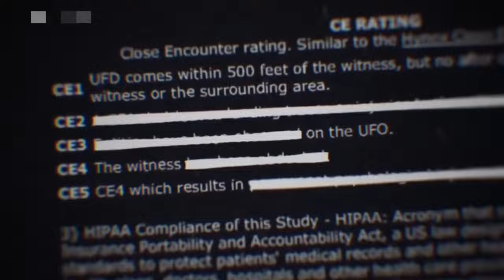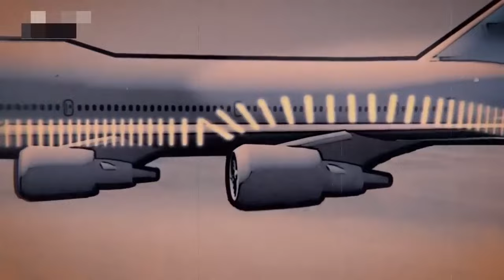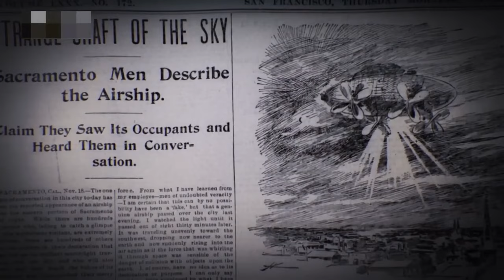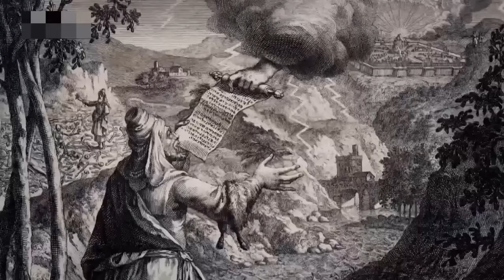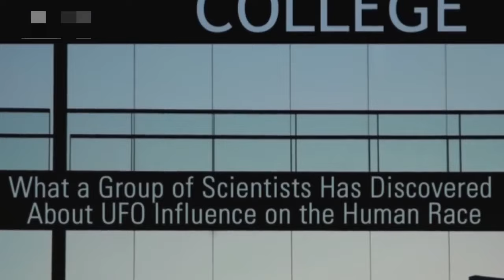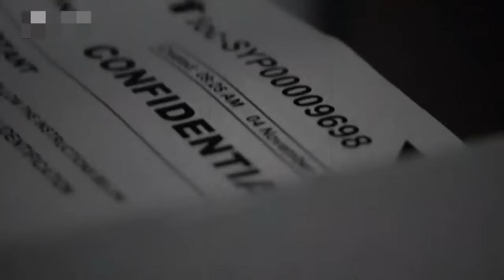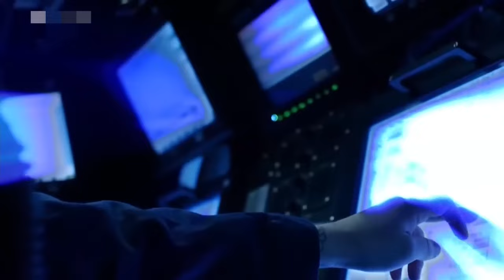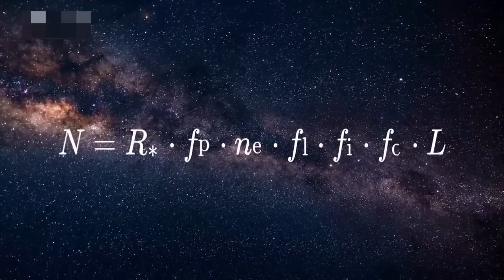UFO Udowodnić niewyjaśnione S01 E08 Dokument Lektor PL 2023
Przygotuj się na najbardziej zaskakującą podróż w głąb niewytłumaczalnych zjawisk kosmicznych! Nasz film dokumentalny "Udowodnić Niewyjaśnione" przeniesie Cię w świat tajemniczych spotkań z UFO, dostarczając najnowszych świadectw i profesjonalnych analiz.